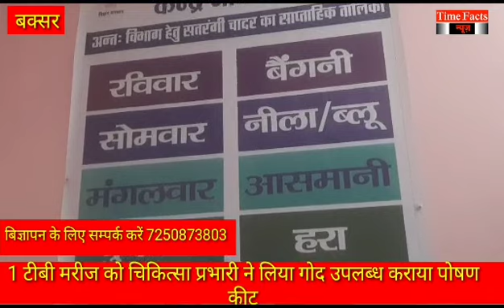good news buxar नवानगर स्वास्थ्य विभाग की बेहतर पहल टीवी के 10 मरीजों को लिया गोद यह लाभ मिलेगा